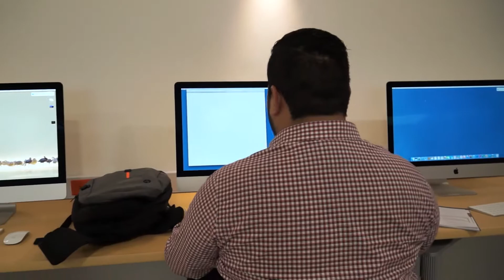Braulio Ramirez, estudiante de administración. Campus Mérida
"Estoy seguro que cuando termine mi carrera estaré muy preparado y bien respaldado por una gran institución como lo es la EBC para poder demostrar mis capacidades en cualquier empresa." Braulio Ramírez, Campus Mérida.